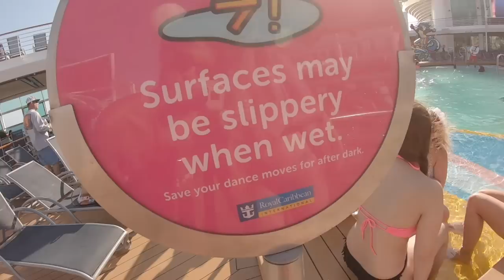Birthday Girls CRUISE | Bahamas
Happy Birthday Julie girls cruise to the Bahams here we come woot woot Enjoy!

Huge thanks to Fly Fishing America for editing this video for me give them a follow !!

Nicole's Fishing Bed & Breakfast an all inclusive House Boat located right at Venice Marina in Venice Louisiana! Water front Property I handle all the Cooking and even go Fishing with Clients sometimes! check it out :)

Personally Signed 2019 Bikini Calendars are now FOR SALE